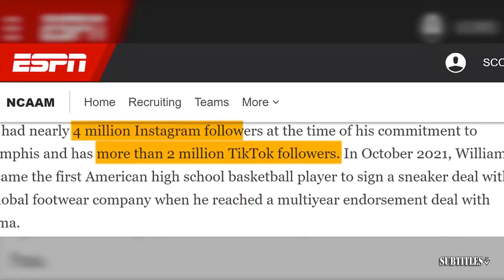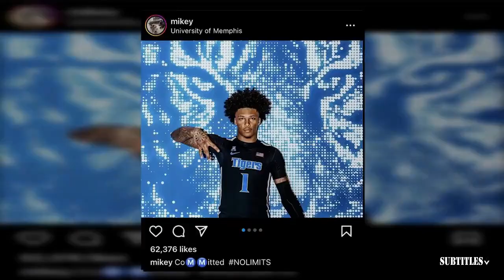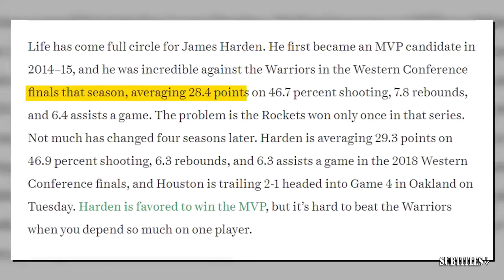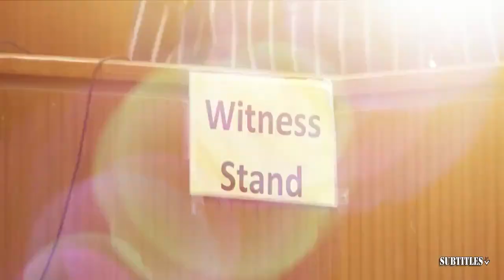Indian absolutely choked - Big Perk on 133-128 Game 1 Pacers fall to Celtics; Jayson Tatum 36 Pts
Indian absolutely choked - Big Perk on 133-128 Game 1 Pacers fall to Celtics; Jayson Tatum 36 Pts. Immerse yourself in a mesmerizing fusion of visuals and music showcased in this video compilation. Delve into the essence of each piece through thought-provoking subtitles, illuminating the most poignant moments. Express your appreciation by engaging with our content through likes and subscriptions to our channel! 🔥🎶📽️